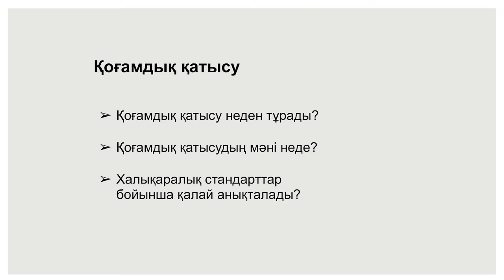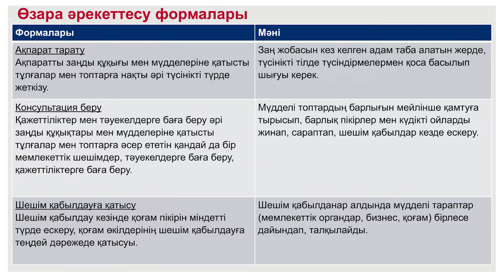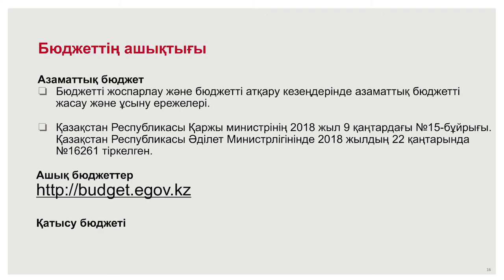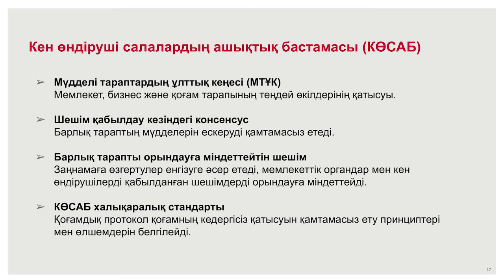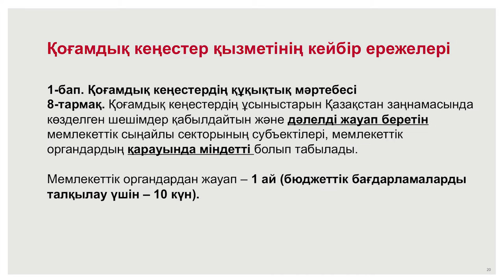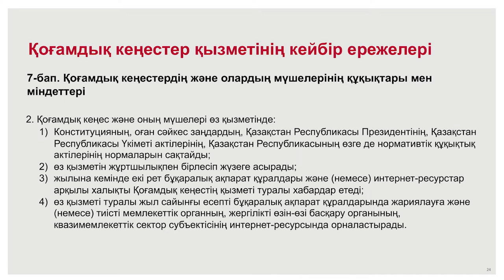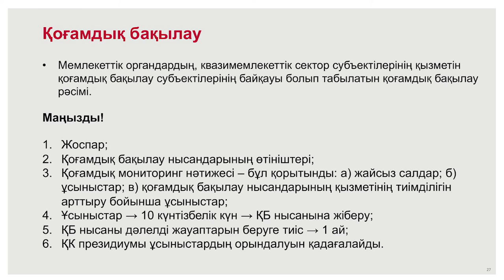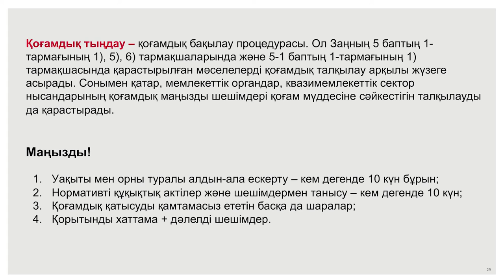3-шi лекция. Заң шығару процесі